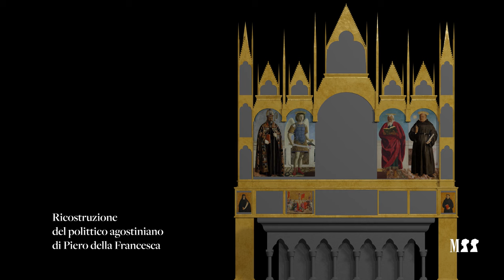"Piero della Francesca. Il polittico agostiniano riunito" | Introduzione di Machtelt Brüggen Israëls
Machtelt Brüggen Israëls (Rijksmuseum e Università di Amsterdam) è curatrice insieme a Nathaniel Silver (Isabella Stewart Gardner Museum, Boston) della mostra al Museo Poldi Pezzoli "Piero della Francesca. Il polittico agostiniano riunito".